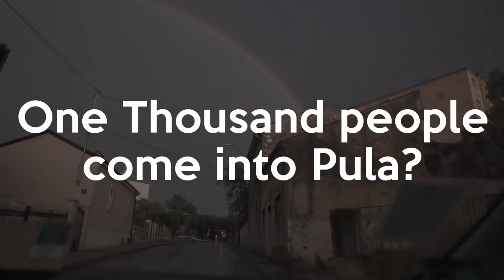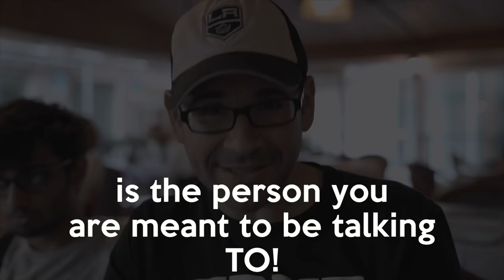The Funnest Mindvalley University Video Ever & Tips on How To Do Mindvalley University | Skip Kelly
We all long for connection.  It’s a part of our DNA. It’s the longing of our soul, but so few of us find it in the real world.

This is the purpose of Mindvalley University. It’s the place where connections are not just made, but connection is felt.

Watch the video to see what we mean.

If you want to meet your tribe, you can still head to Mindvalley University, even for a few days. It’s not too late.

Learn more about Mindvalley University here!